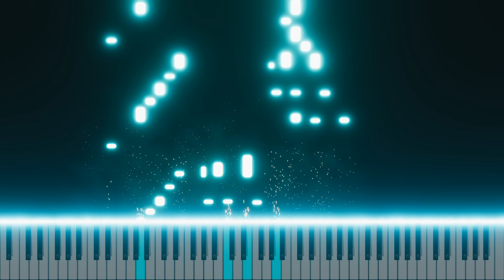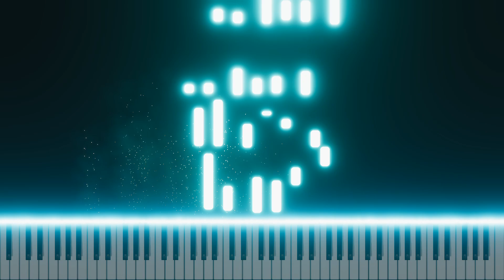Night Song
Alfred method for students, Level 4 Recital Repertoire. Uploaded as part of The European Academy of Arts YouTube visual guides compilation. Performed by Dr. Edvinas Minkstimas